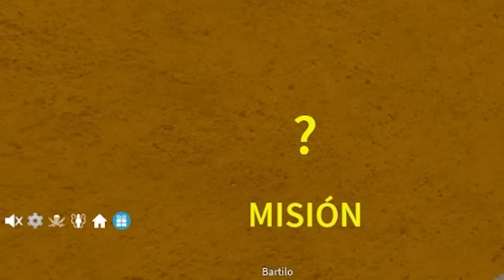😱 ME COMI LA KITSUNE FRENTE a ESTAFADORES en BLOX FRUITS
🌟 ¡Bienvenido a mi Canal! Únete a la Comunidad y disfruta de las emocionantes aventuras en el universo de Roblox y más. ¡Hazte miembro del canal para beneficios exclusivos! 💎🚀